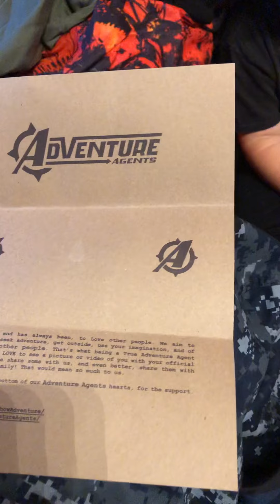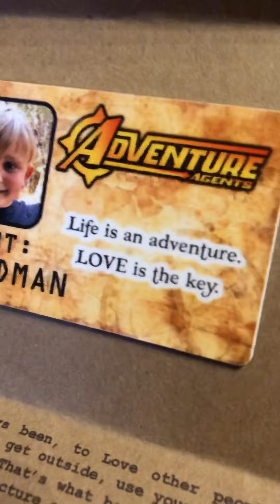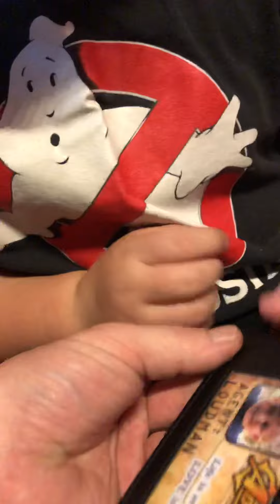Adventure Agent badges and goodies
The Adventure Agents sent us some amazing gear. Agent Tex has been so kind and generous with us. The moment we saw the first of their videos we fell in love. We’ve been watching since before the Adventure Agents were created. On this day we received our official Adventure Agent badges. They were so kind to surprise us with a ton of gear. Thank you for being such a good influence on me and my boy(Agent Loudman).